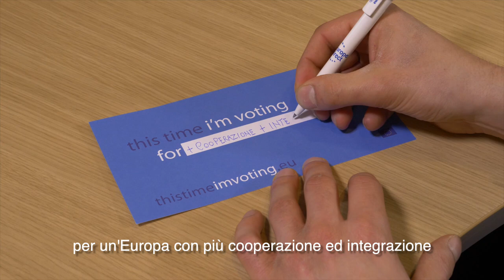Stavolta voto per: + cooperazione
Mattia, un giovane del Corpo europeo di solidarietà, ci racconta perché questa volta voterà alle elezioni europee di maggio.